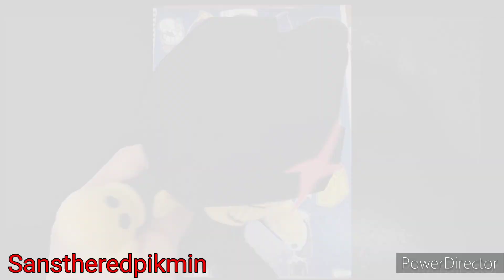sans the red pikmin and inklyboy 59 gospel of dismay collab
I don't think I'll every go through that mutch green screen torcher ever again